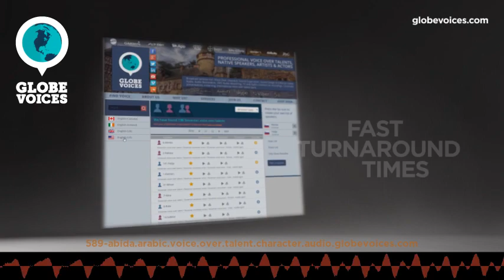589-Abida Arabic female voice talent - Character voice over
Abida is a 42 old Arabic female voice over talent. She has been in VO business for 11 years. Her primary jobs are commercials, e-learning and narrations. Her natural voice type is middle aged. Her voice is most suitable for animations, commercials, e-learning and narrations, but can easily do numerous voice styles, such as childlike, comical, commercials and young as well as carefree, corporate and emotional moods.

Abida can do classical Arabic, modern standard Arabic, and Moroccan dialect. She performs in documentaries, promos, corporate, announcements, cartoons... and more.